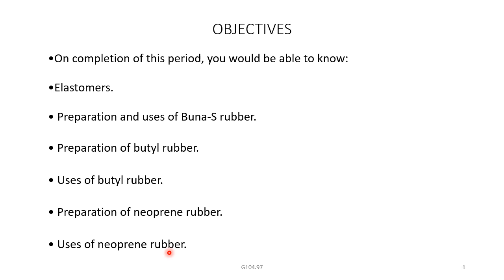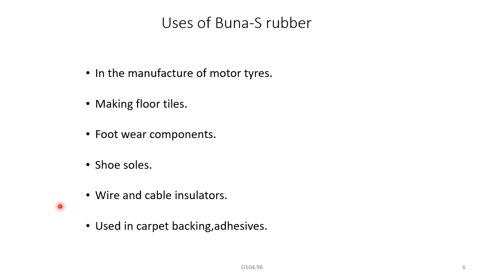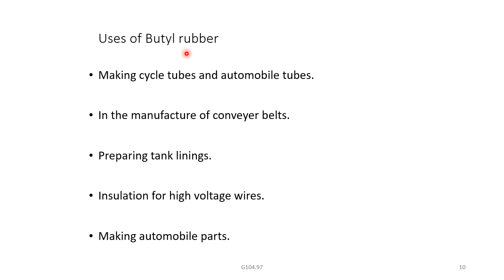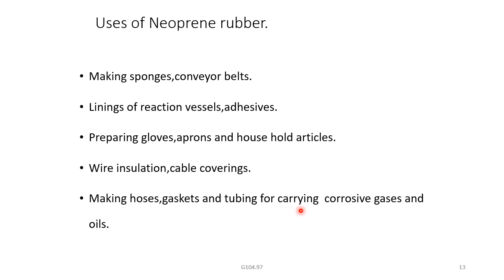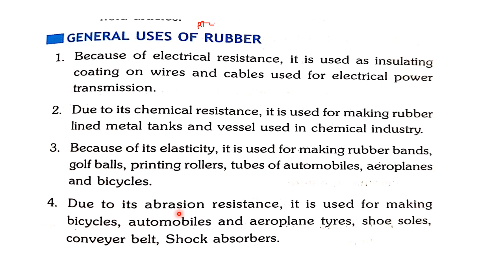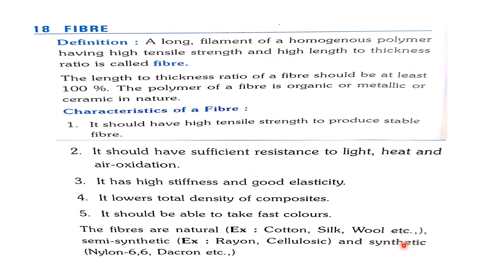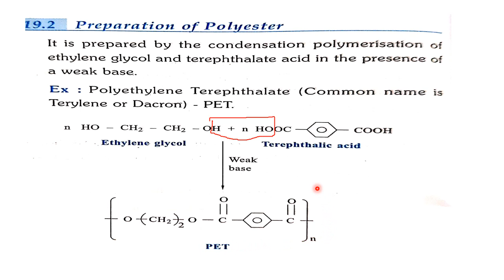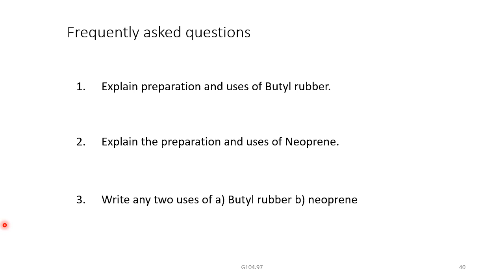Polymers( Elastomers and Fibres)